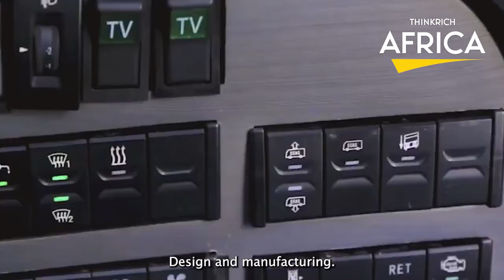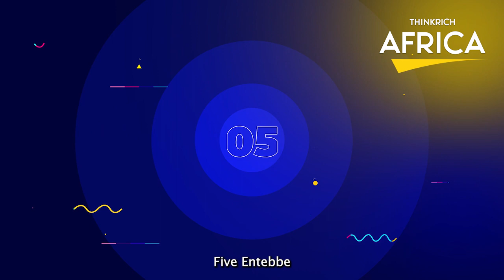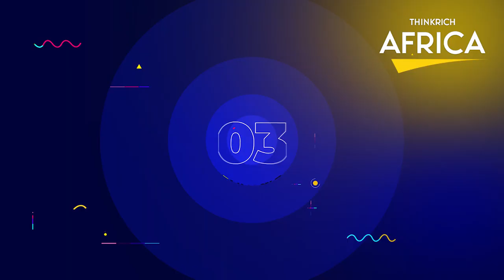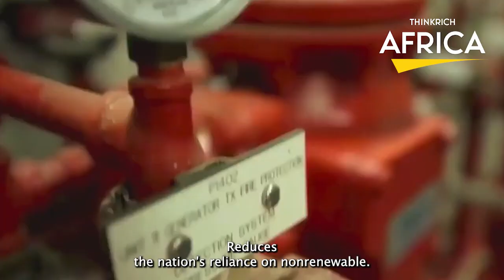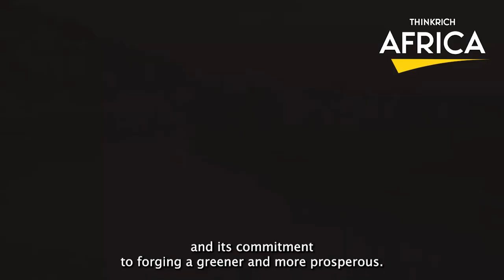Uganda Is Overtaking Africa With These 15 New Ongoing & Completed Mega Construction Projects 2023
In this video, we'll take a look at some of the latest and most famous ongoing and completed mega construction projects in Uganda. From luxury hotels to new shopping malls, these projects are sure to make a splash in the Ugandan market!

If you're interested in visiting Uganda in the near future, be sure to check out these amazing mega construction projects! By following this video, you'll get a snapshot of some of the most exciting projects happening in Uganda right now. And who knows, you might just find yourself a part of the construction crew!